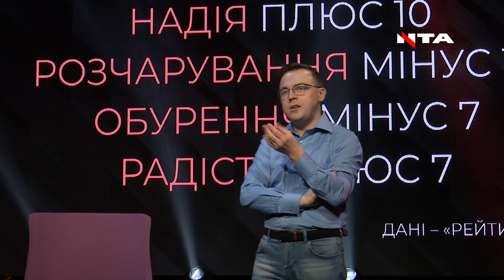Країна Зеленського зробила великий відкат в сторону Росії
🔴 Остап Дроздов: "Країна Зеленського зробила великий відкат від сторони українства у напрямку всього москальського."